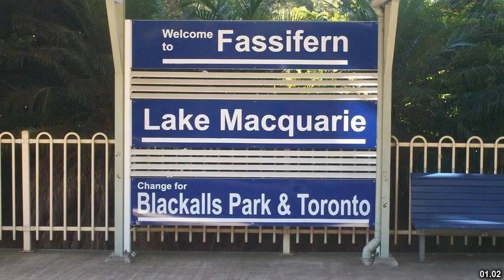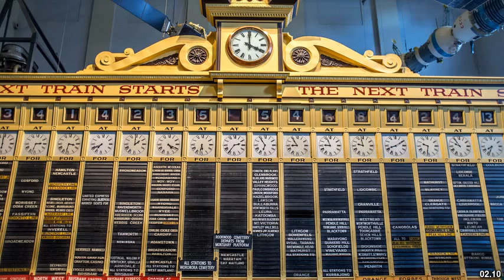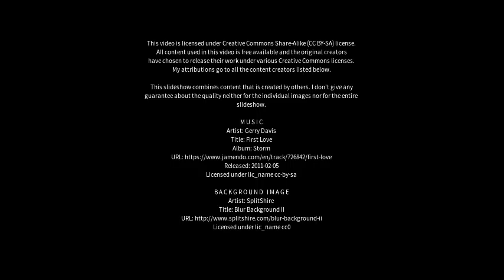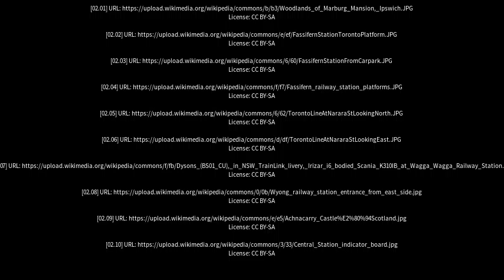Best places to visit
Best places to visit - Fassifern (Australia) Best places to visit - Slideshows from all over the world - City trips, nature pictures, etc.